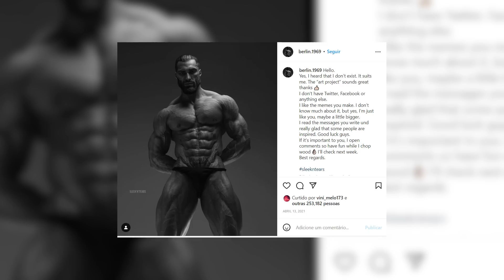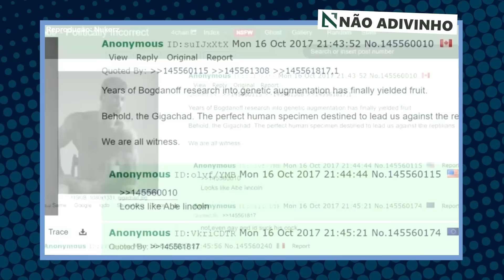O HOMEM PERFEITO EXISTE - A VERDADE SOBRE O GIGACHAD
Edição: @joaoguedesofc
Roteiro: @brunomvp10
Thumb: @pablonistelrooy